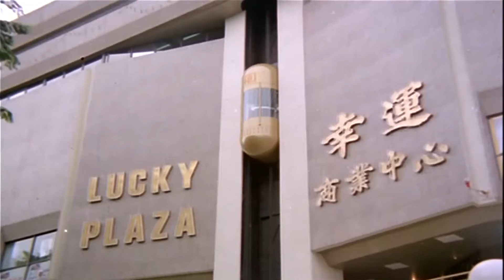Sridevi & Rajinikanth, Ambareesh Tamil Romantic/Action Thriller Movie Part 3 || Tamil Movie Scenes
Sridevi & Rajinikanth, Ambareesh Tamil Romantic/Action Thriller Movie Part 3